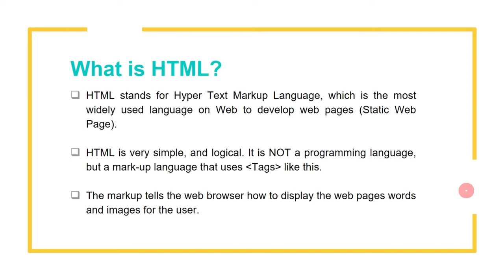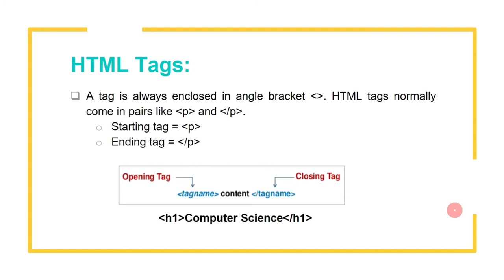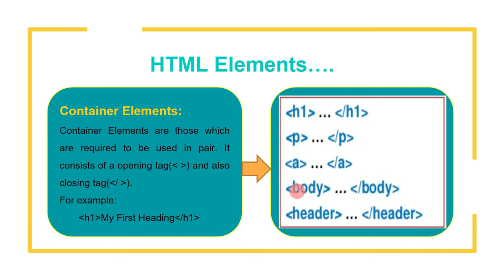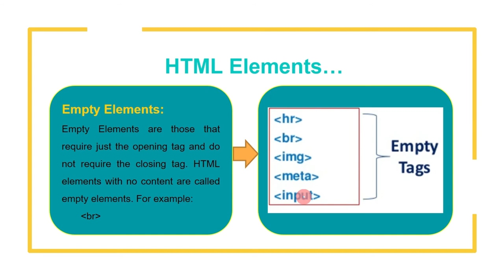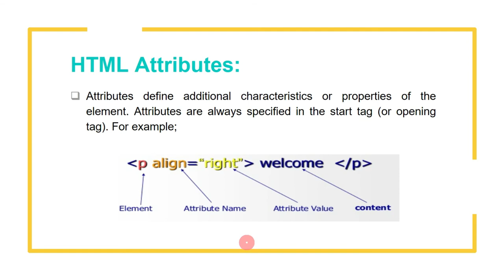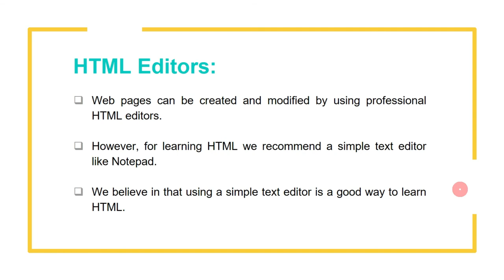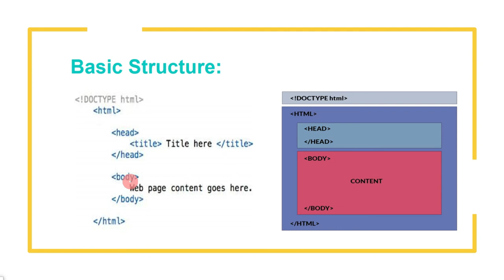Introduction to HTML in Urdu/Hindi || HTML tags, elements, attributes and structure || Lecture#3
In this video, I am going to teach very basic concepts of html (hypertext markup language) in Urdu/Hindi.This video will help you understand and learn web development detail. This Web Development Tutorial is ideal for both beginners as well as professionals who want to master Web Development technologies.

Topic covered:
1- what is html
2- what is html tags
3-  html elements
4- types of html elements
5-  container vs empty elements
6- difference between container and empty elements
7- what is html attributes
8- align attribute
9- html editors
10- how to start html
11-basic structure of html
12- what is doctype html tag
13- what is html tag
14- what is head tag
15- what is title tag
16- what is body tag

👉About: "M.T TECH EXPERT" channel Provides Online Classes (video) for: Android, Computer, Internet, Whatsapp, Facebook, Youtube, Mobile, Google , Twitter , Yahoo internet security, Data Security, Discovering New Technology, Website Development, Wordpress Tutorials, Online Earning tutorials, Design And Web Hosting Services / Domain Registration and Online Business Promotions Tips & Tricks Online Classes.